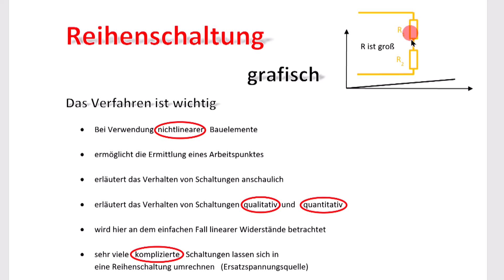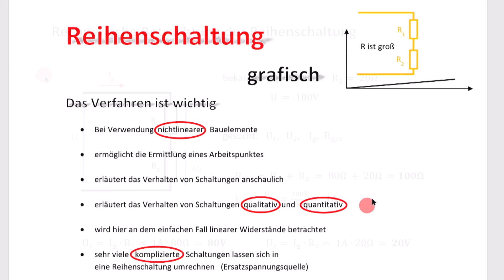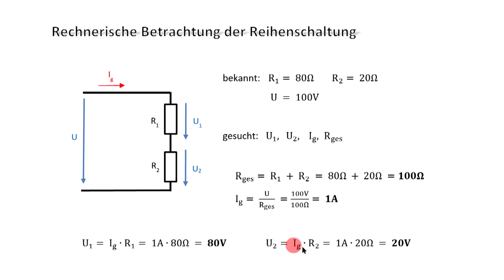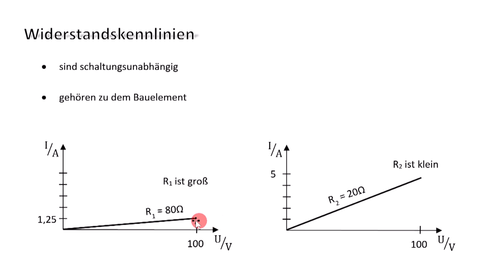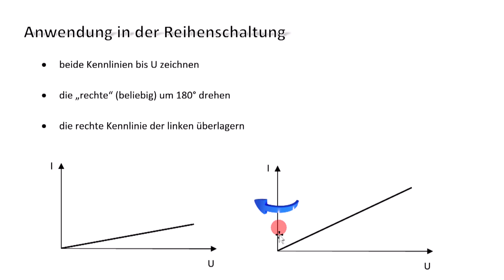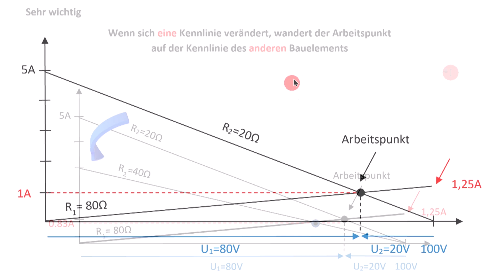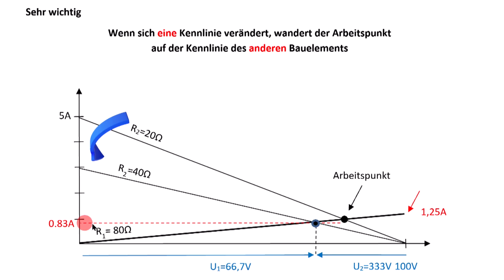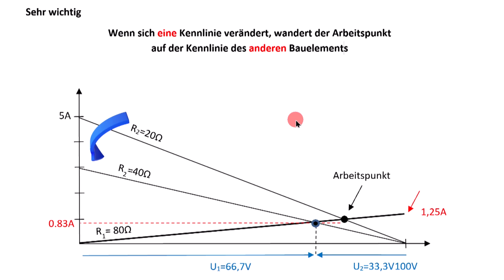Die Reihenschaltung grafisch analysieren und dem Arbeitspunkt bei Änderungen folgen / Elektrotechnik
Bei nichtlinearen Widerständen und der Anwendung von Ersatzspannungsquellen sowie in der Elektronik ist das Verfahren äußerst nützlich. Sie sollten es kennen !!!

00:00 Begründung des Verfahrens
01:40 Rechnerische Betrachtung der Reihenschaltung mit konkreten Werten
02:54 Die beiden Widerstandskennlinien und deren Bedeutung
04:59 Das Prinzip der Überlagerung von Kennlinien
05:48 Die überlagerten Kennlinien aus dem Beispiel mit Arbeitspunkt
06:45 Das Ablesen der Werte aus dem Diagramm
07:06 Das Wandern des Arbeitspunktes bei Veränderung eines Widerstandes
08:44 Das Ablesen der neuen Werte
09:28 Gedankliches Übertragen auf nichtlineare Kennlinien
10:07 Schlusswort